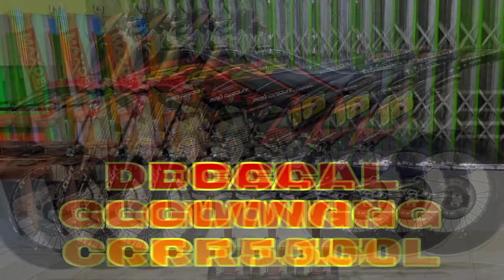DECAL Sticker CRF 150 L Merah Hitam. Kombinasi Decal/sticker Printing dengan Cutting Prismatic Gold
"VAGOS STICKER"
Melayani:
- Cutting sticker
- Custom Decal
- Wrapping
- Branding

  Alamat :
Workshop 1 : Jl.Raya Ponorogo-wonogiri, Niten Sumoroto (Timur KORAMIL Niten Sumoroto/Barat per3an Gapura Bantarangin. utara jalan.
Workshop 2 : Jl.Raya Ponorogo-wonogiri,(Timur SMP 1 Badegan Rumah ke 4 utara jalan).

Wa : 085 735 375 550